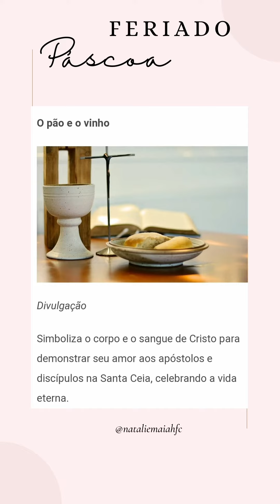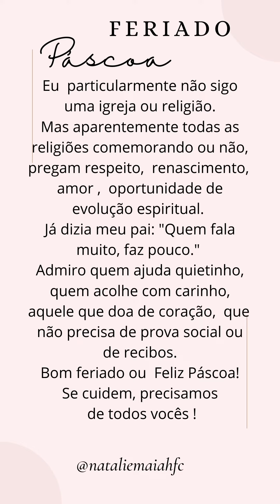Feriado ou Pascoa ?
Ovos de chocolate

Os ovos de chocolate, também do ponto de vista religioso, indicam a vida e o nascimento. A tradição de presentear as pessoas com ovos de galinha decorados nasceu no Leste Europeu, representando a colheita e fertilidade do solo.

Com o tempo, a popularidade do ovo de chocolate foi aumentando, o que fez com que ele fosse incorporado ao costume e ajuda o setor comercial.

E você como serão estes dias ?